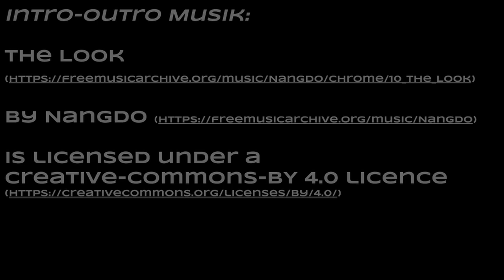Was bedeutet „Produktivität"?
Die Diskussion in dieser Episode Nummer 5 beginnt mit einer interessanten Studie zu den Zusammenhängen von Zeitmanagement und Wohlbefinden. Es geht ebenfalls um einen ersten Erfahrungsbericht der neuen "Shutdown-Journal"-Methode (2 Dankbar 1 Ändern), sowie um die generelle Frage nach dem richtigen Umgang mit einer vorgeschlagenen Methode zum Zeitmanagement. Zum Abschluss steht die Frage im Vordergrund, wieso diese Thematik oft mit "Produktivität" als Allgemeinbegriff überschrieben wird.

00:00 Studie: Unterstützt Zeit Management dein "wellbeing"?
03:40 Arbeitsunterbrechungen
11:21 Meditieren in erzwungenen Arbeitspausen?
13:45 Meditieren ist nie locker-lässig...
17:54 Context-switching nach Cal Newport
19:44 Erfahrungsbericht "Shutdown-Journaling"
29:47 Methoden mehr als lockeren Rahmen sehen
40:27 Ziel gerichtetes reflektieren
46:00 Ist "Produktivität" der falsche Begriff?!